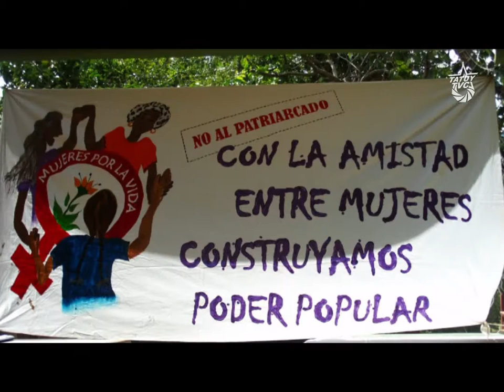Feminismo Popular: una Lucha para la dignificación de nuestro Género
La Escuela de Feminismo Popular, Identidades y Sexualidades Revolucionarias, empieza su construcción en al año 2006 y se concreta como Escuela en el año 2011.

En la Azulita Edo. Mérida. Del 3 al 5 de Octubre del año en curso, La Escuela de Feminismo Popular, Identidades y Sexualidades Revolucionarias realiza su 3er Encuentro Nacional.